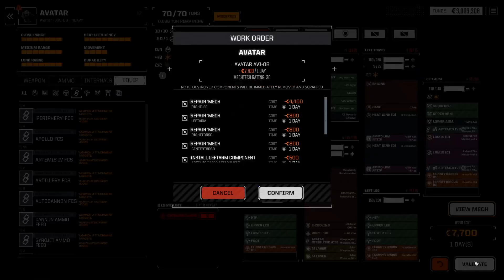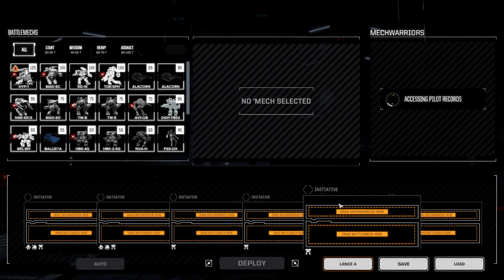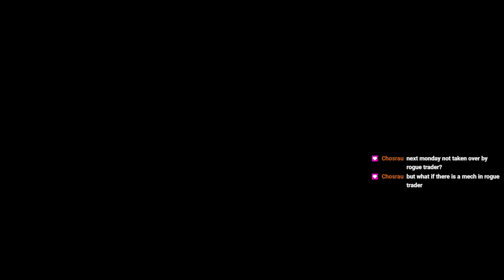Battletech Advanced - Dagoth Raiders 32: Farming reputation for the Danes